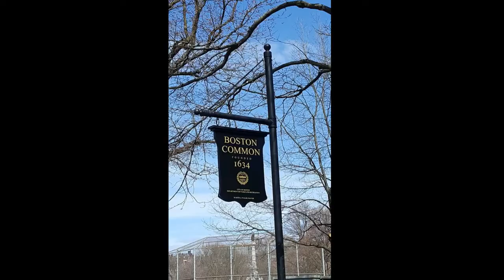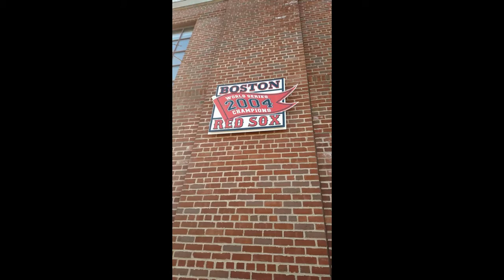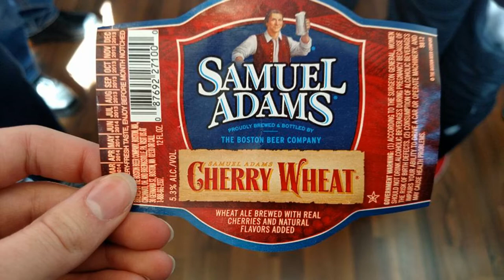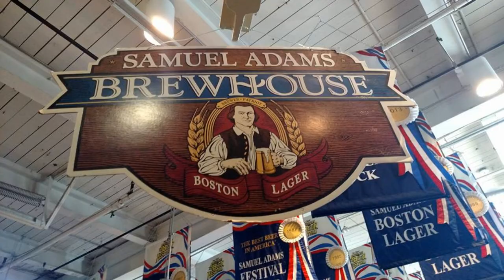10 things to do in Boston in the WINTER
Hello people of Earth who love to travel! These are  just a few things my boyfriend and I did while we were in Boston.